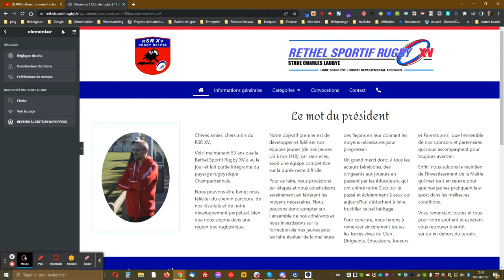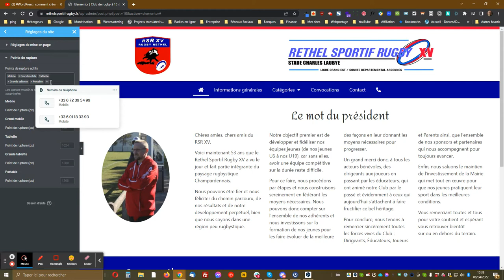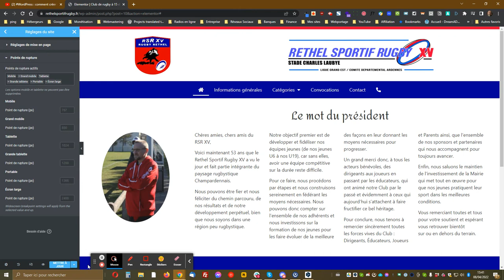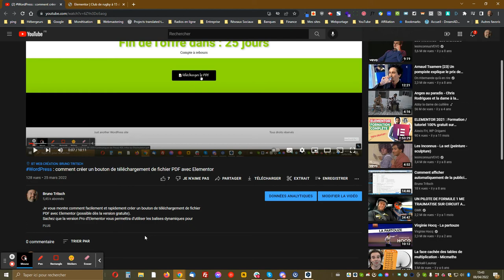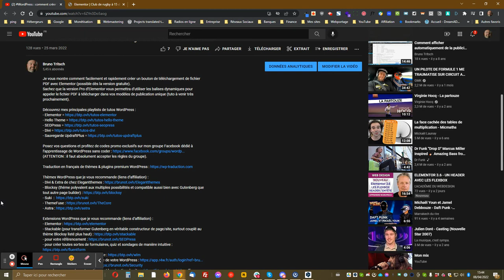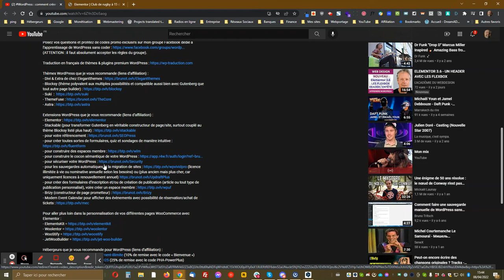WordPress : comment ajouter des points de rupture pour le responsive avec Elementor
Je vous montre comment comment ajouter des points de rupture pour  travailler de façon plus fine le responsive avec Elementor.